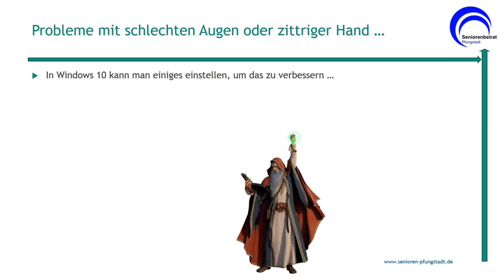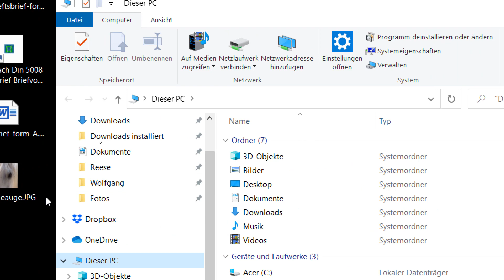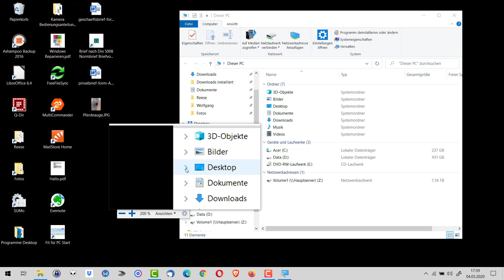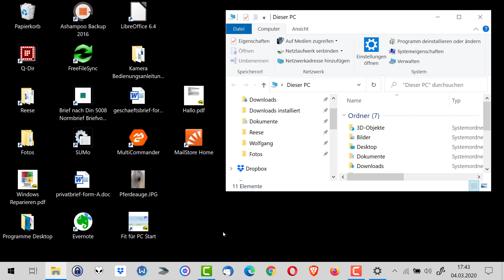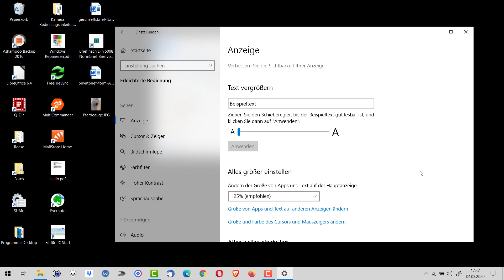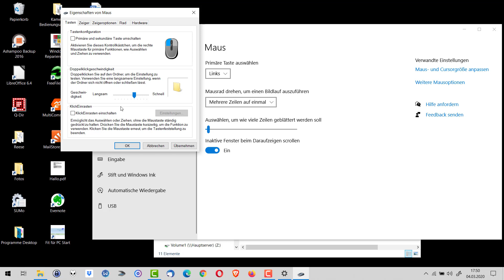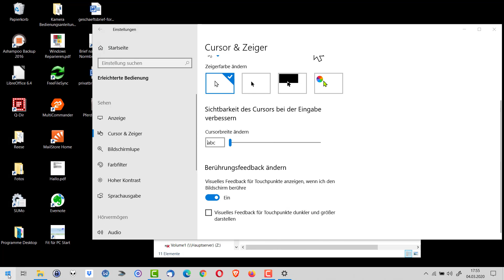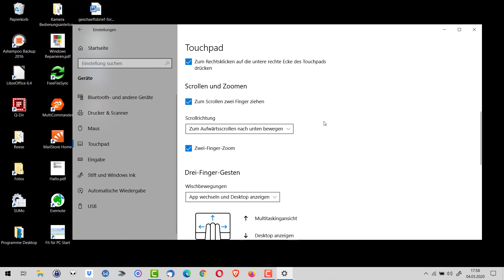Bildschirm und Mauseinstellungen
Wenn die Sehkraft nachläßt oder die Maus-Hand anfängt etwas zu zittern, treten am Computer schnell mal Probleme auf. Windows 10 kann einen Teil dieser Probleme abmildern, wenn man weiß, wie das funktioniert.
Das vorliegende Video entstand aus dem Seminar Fit für PC II des Seniorenbeirats der Stadt Pfungstadt.